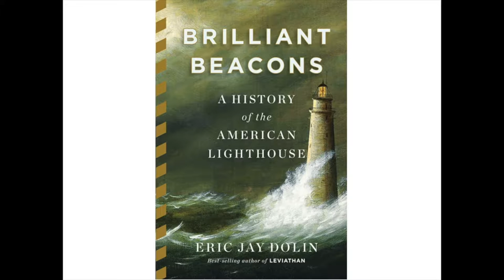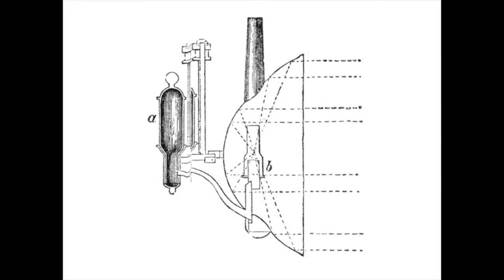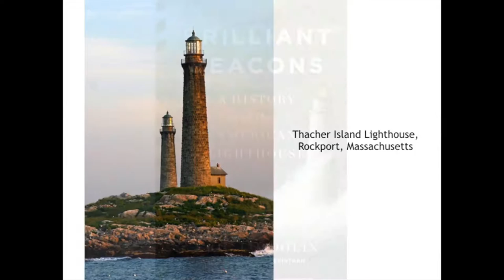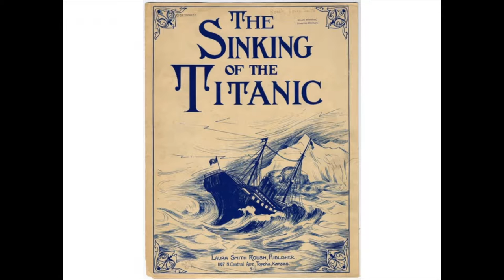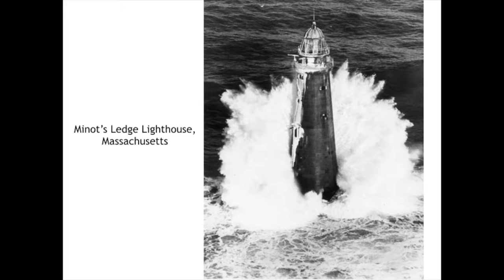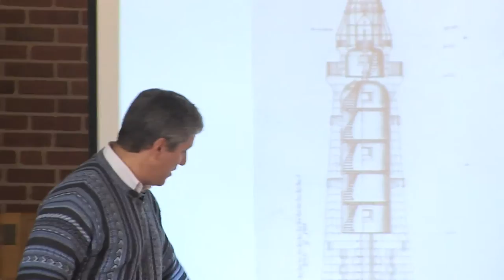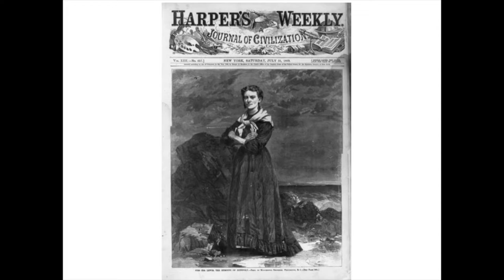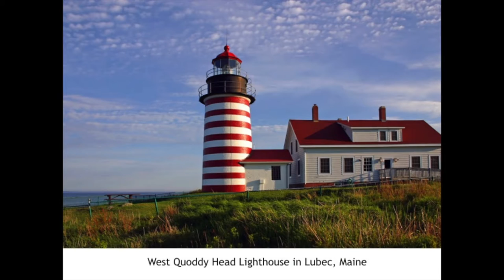Brilliant Beacons: A History of the American Lighthouse 11.21.16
Local author Eric Jay Dolin discusses the history and mystique of America's brilliant beacons, lighthouses.